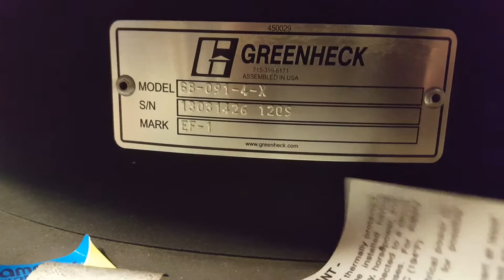Greenheck Exhaust Fan